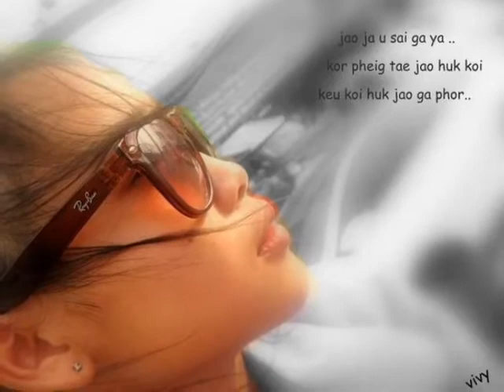vivy all photo